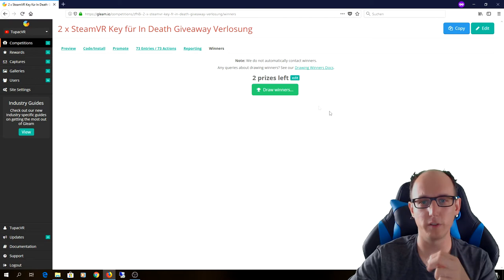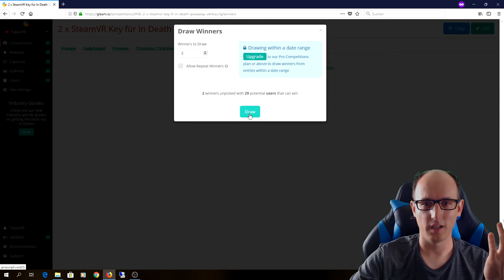Auslosung 2x Steam / SteamVR Key für In Death VR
Amazon Shopseite:

▌Mein System ▌

Oculus Rift + Touch Bundle :

Inateck KTU3FR-4P USB 3.0 expresskarte 4 port Anschlüsse :

Mikrofon Audio-Technica AT-2035 :

Audio Interface Behringer UMC202HD U-Phoria 2x2 192kHz :

Grafikkarte Zotac 1080 TI  AMP Extreme Core Edition  :

Prozessor I7-4790K :

Prozessor Kühler be quiet! Dark Rock Pro 3 CPU-Kühler :

Soundkarte Asus Essence STX II :

Tastatur Corsair K95 RGB Platinum :

Webcam Logitech C920 HD Pro:

Kopfhörer beyerdynamic DT 880 Edition 600 Ohm:

▌Social Media ▌